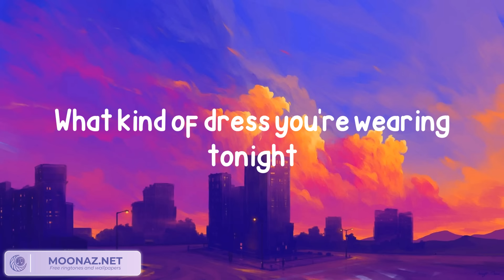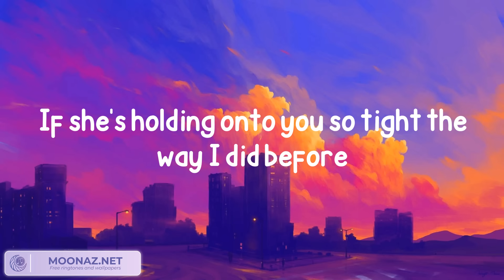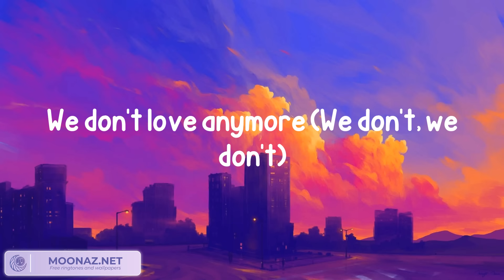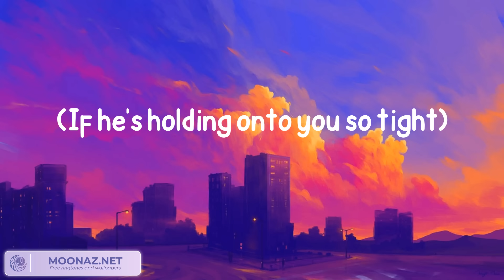Charlie Puth - We Don't Talk Anymore (feat. Selena Gomez) [Lyrics/Letra]